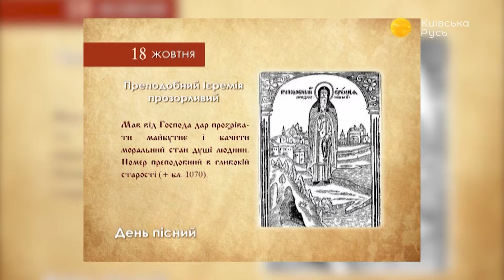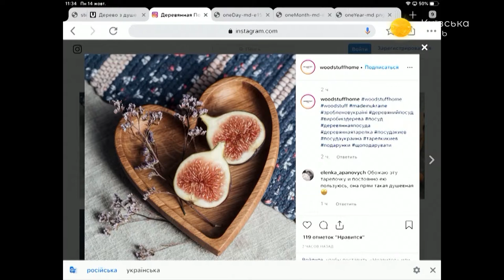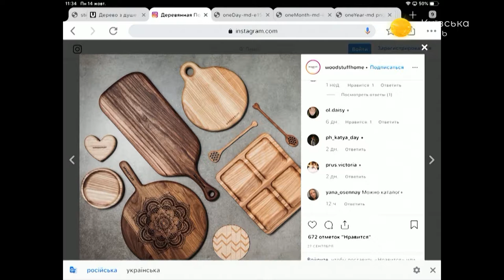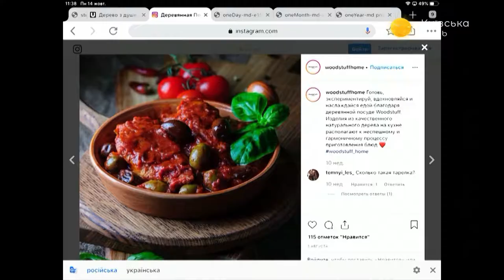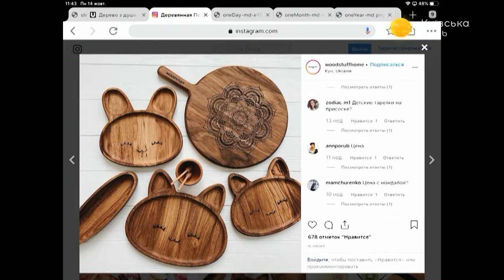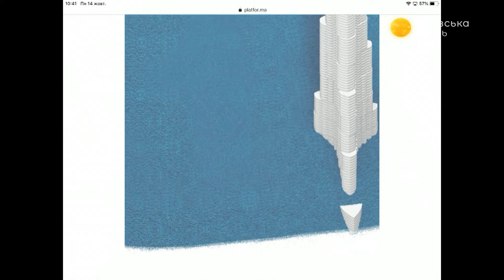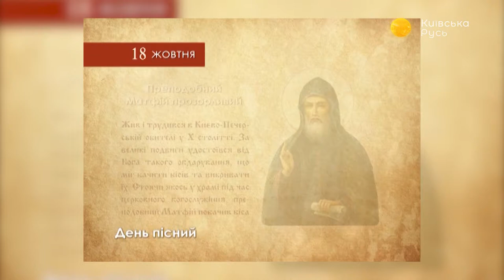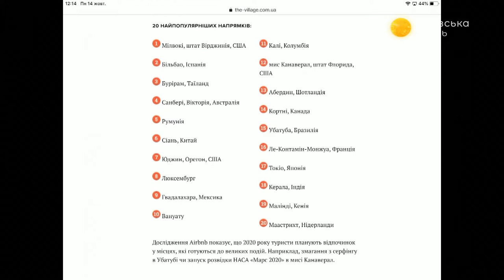Берегите экологию – Утреннее настроение – Київська Русь // 18.10.2019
Сегодня мы поговорили о юморе, смехе и улыбках, а также об экологичных производствах и способах получения альтернативной энергии.

Гости нашей программы:
– Игорь и Алла Сенчило, основатели бренда деревянной посуды Woodstuff;
– Елизавета Столярчук, автор нового способа переработки солнечной энергии;
– Артём Чепурной, кругосветный путешественник.

Распространи это видео!